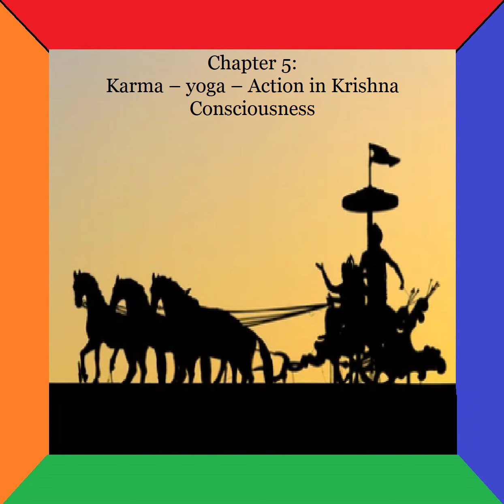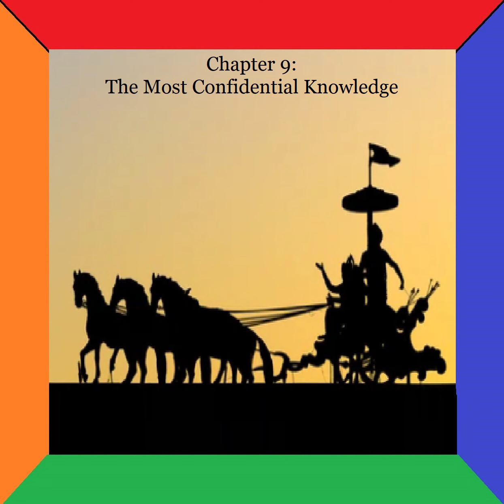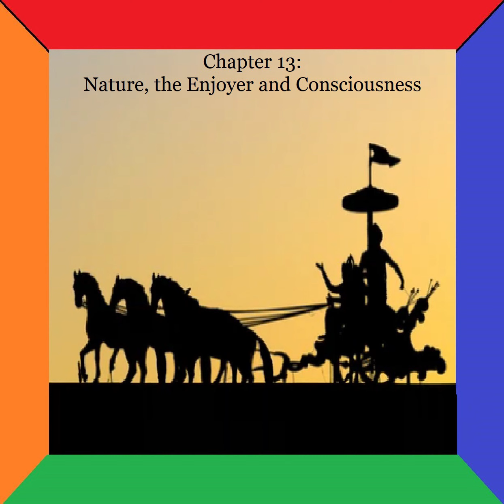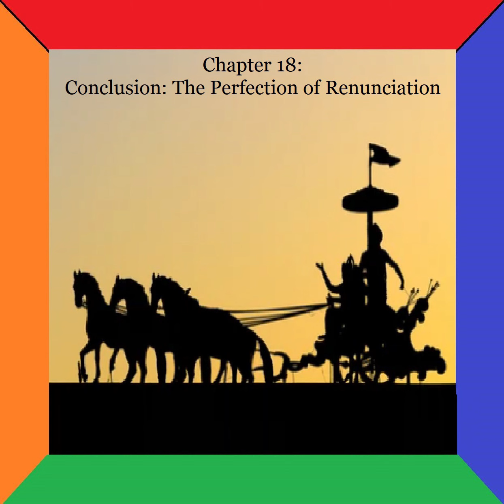Shrimad Bhagwad Geeta